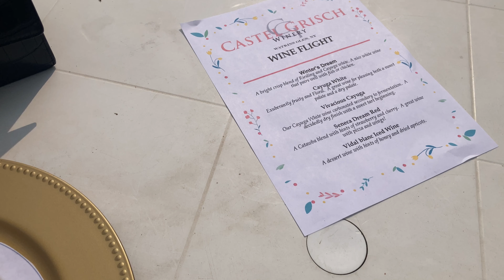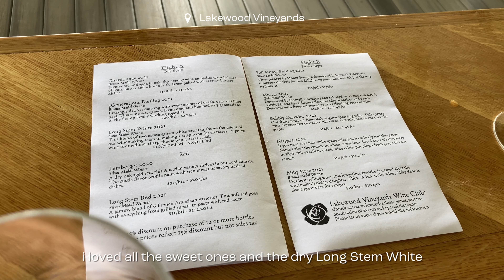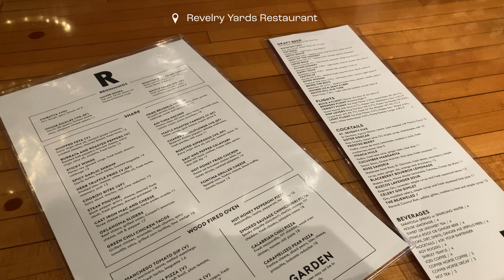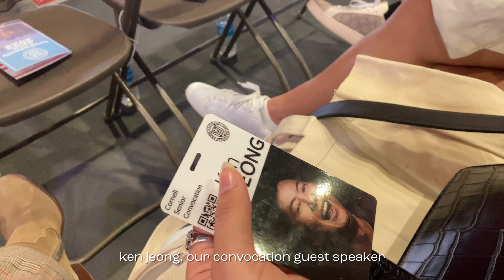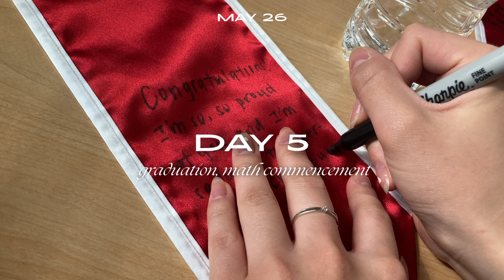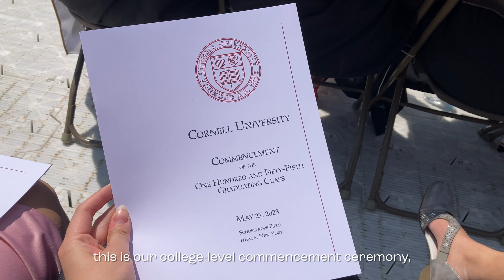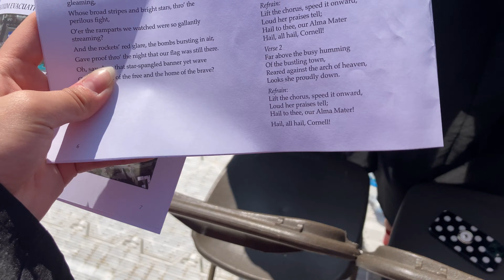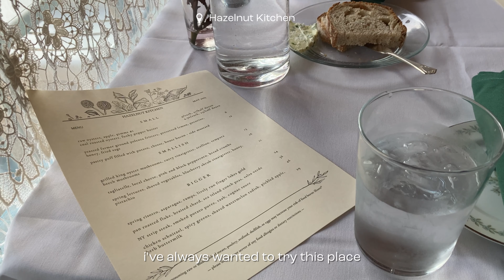college diaries no.5 👩🏻‍🎓 Cornell University graduation week 🎓❤️🐻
🌟 read the description below and watch in 4k!!
college reveal! celebrate my graduation and the days leading up to, at Cornell University.

sweet dreams 美梦,
grace

—chapters—
00:00 Day 1 - Seneca Lake Wines Tour
05:26 Day 2 - canoeing and meeting friends
06:37 Day 3 - Statler Hotel brunch
07:14 Day 4 - Senior Convocation
08:49 Day 5 - graduation weekend!
09:55  Day 6 - commencements
12:43 Day 7-8 - moving out
14:27 Day 9-10 - last moments

—places in Ithaca—
Castel Grisch Winery
Magnus Ridge Winery
Lakewoods Vineyards
The Greenhouse Cafe & Cocktail Lounge
Revelry Yards
Canoeing on Beebe Lake
Sunset on Libe Slope
Statler Hotel brunch and Taverna Banfi
A.D. White Library in Uris Library
The Heights Restaurant
Schoellkopf Field
Morrison Dining Hall
Flora Rose House
Gimme Coffee
Trumansburg
Cornell Botanical Gardens and Arboretum

filmed with ￫ iPhone SE 2020 📱
edited with ￫ davinci resolve 18 on Macbook Pro 💻
outro inspired by @승아네 seungahne